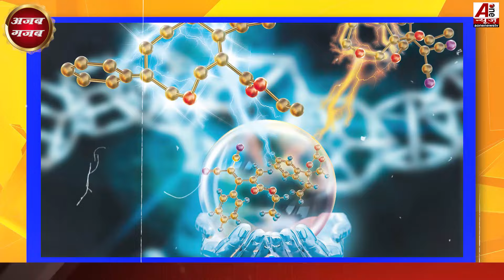कीड़े डालकर होता है इलाज, बढ़ती है आँख की रौशनी | ilaj karne ka ajeeb tarika | ajab gajab | aonenewstv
कीड़े डालकर होता है इलाज, बढ़ती है आँख की रौशनी | ilaj karne ka ajeeb tarika | ajab gajab | aonenewstv || ankh ka ilaj karne ka anokh tarika || how to increase eyesight ||

voice & script & thumbnail